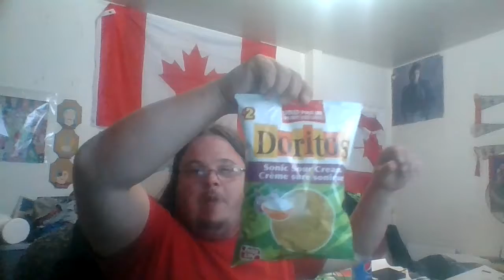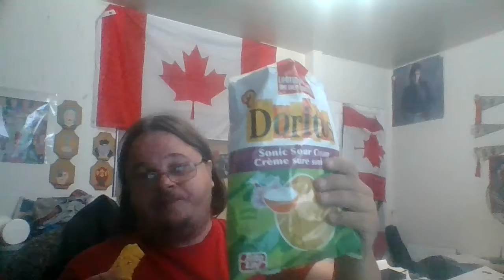Sonic Sour Cream